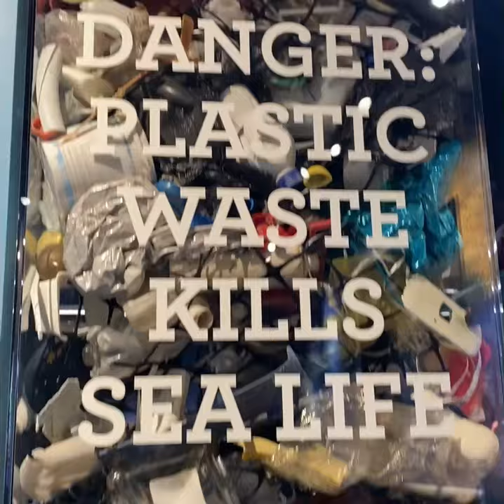Florida Oceanographic Coastal Center